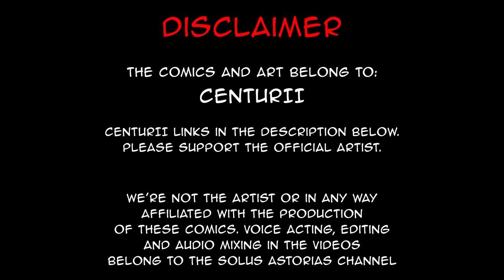I'll Make My Own Waifu | comic by Centurii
Screw you, Mom. I'll make my own waifu then I'll screw her.